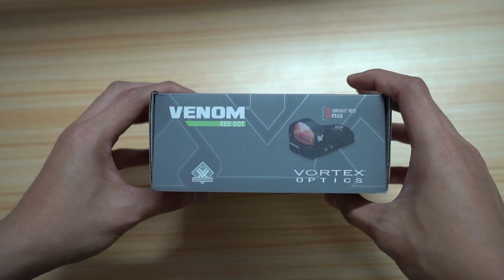SPECPRECISION VENOM 3MOA Reticle Red Dot Sight Review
IPX 7 Level Water Proof/Nitrogen Filled/Hold Recoil&Zero on pistol and firearms cablibre 5.56/7.62